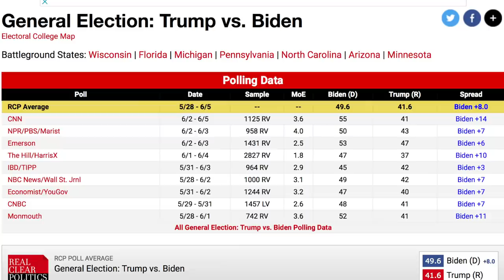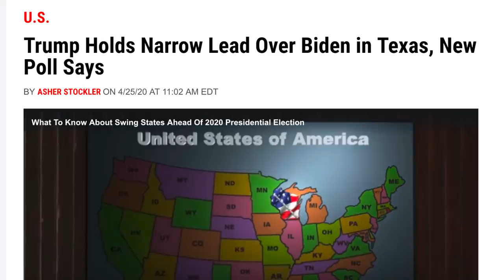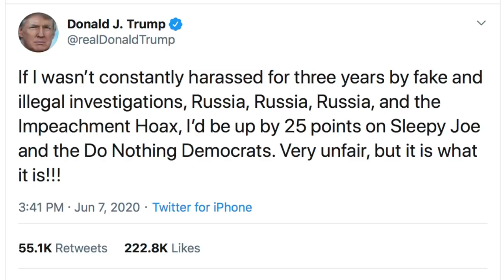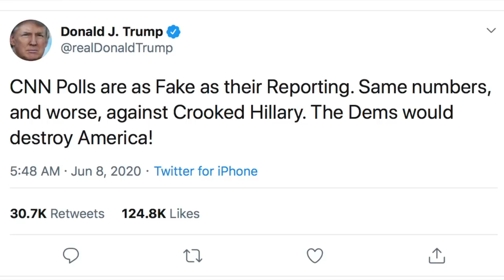Trump Becomes Even More Unhinged as Joe Biden Expands Lead